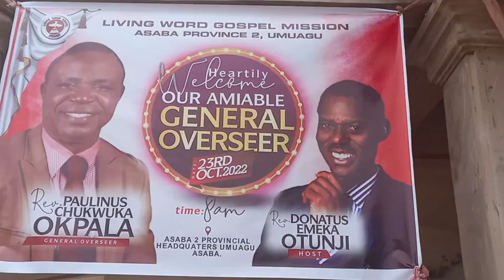LIVING WORD GOSPEL MISSION... GENERAL OVERSEER VISIT TO UMUAGU DISTRICT 2.